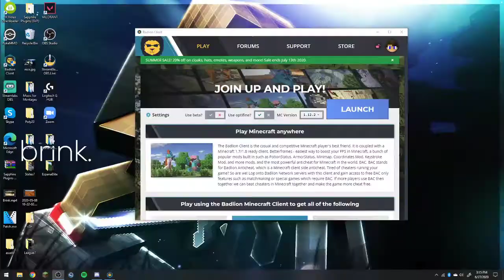Geology UHC Season 7 Episode 3